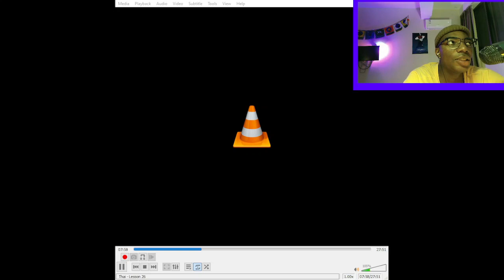Comprehensible Thai practice 3/13/23